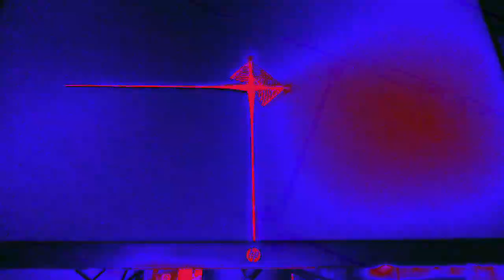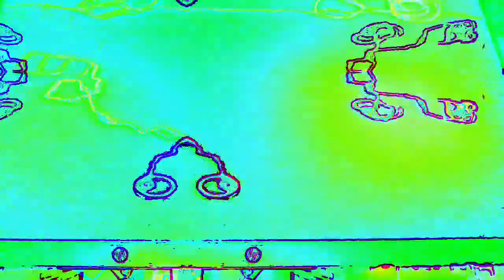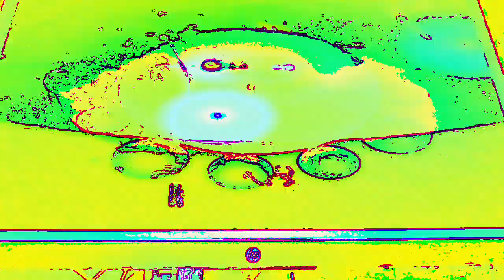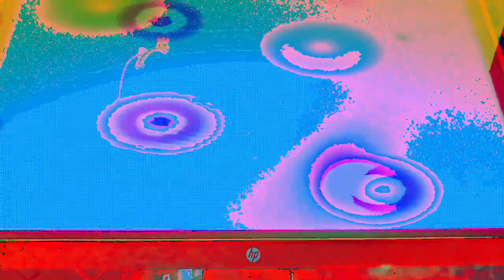[EPILEPSY WARNING] Movie 23 01 07 12h12m49s *Photosensitivity Warning*